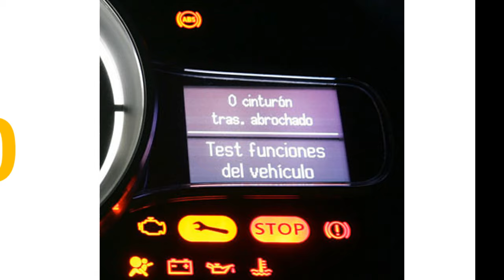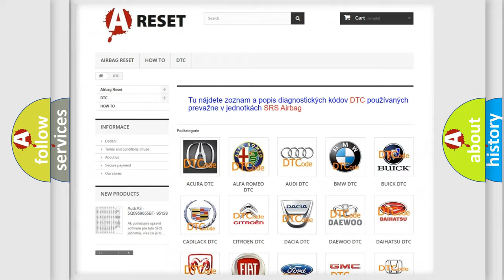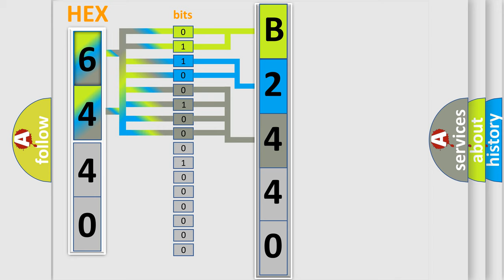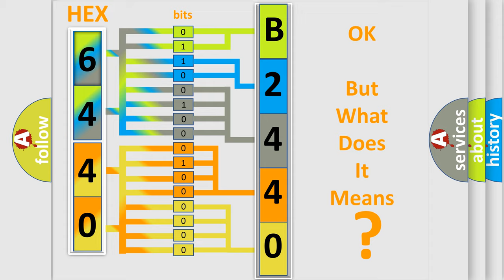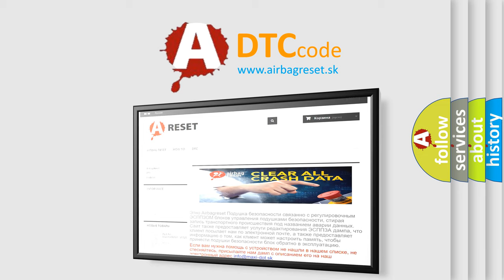DTC Saturn B2440-05 Short Explanation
Contents:
0:21 Basic DTC analysis according to OBD2 protocol standard.
1:48 Insight into programming
2:58 A diagnostically understandable description of the Diagnostic Trouble Code
3:05 Basic error definition

Make:
Saturn
Code:
B2440 05
Definition:
BATTERY VOLTAGE - CIRCUIT VOLTAGE ABOVE THRESHOLD
Description:
The Electronic Shift Module (ESM) performs various internal tests to verify proper controller operation. This Diagnostic Trouble Code (DTC) indicates that there is a problem with the battery supply voltage
Cause:
CHARGING SYSTEM DTCSVEHICLE WAS JUMP STARTED INCORRECTLYELECTRONIC SHIFT MODULE (ESM)
Failure Type: